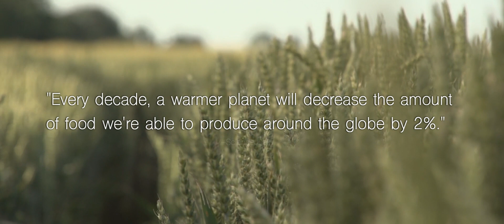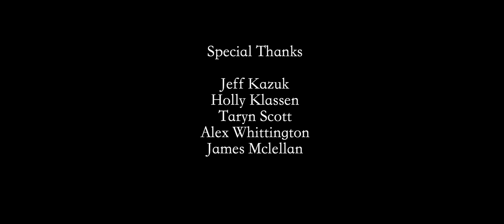This is Earth - Earth Day 2019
The climate crisis affects us all, it’s everyone’s responsibility to contribute to a better tomorrow. No action is too small.

"This is Earth" is our submission to the Kimberly Foundation's FOCUS! Climate Change Video Contest.

Check out their website to learn more about what you can do to combat Climate Change.

Vinyl Pictures 2019